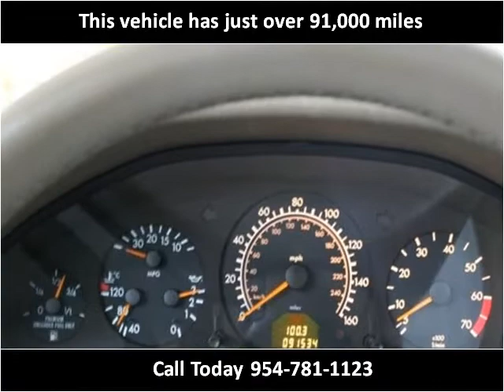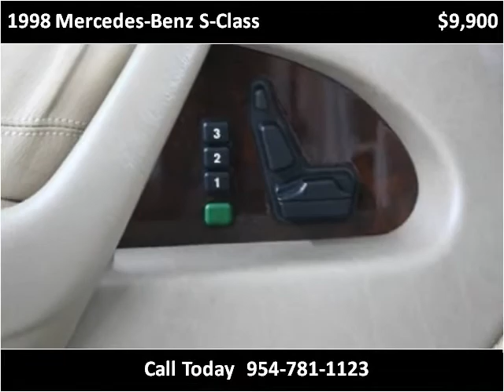1998 Mercedes-Benz S-Class available from Podium Auto Sales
This 1998 Mercedes-Benz S-Class is available from Podium Auto Sales.